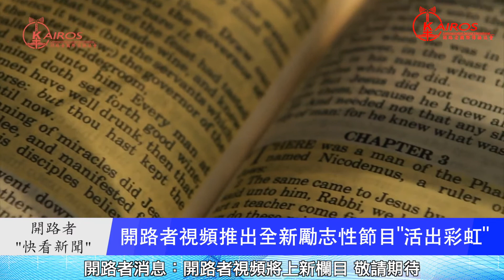百萬烏克蘭難民逃離! 鄰國教會提供庇護 | 開路者視頻推出全新勵志性節目“活出彩虹”-“快看新聞” 2022年03月04日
國際新聞-
百萬烏克蘭難民逃離!  鄰國教會提供庇護

教會機構-
開路者視頻推出全新勵志性節目“活出彩虹”

Apple Store下載APP“靈糧倉房”，收聽更多節